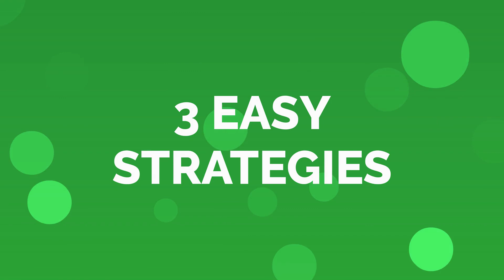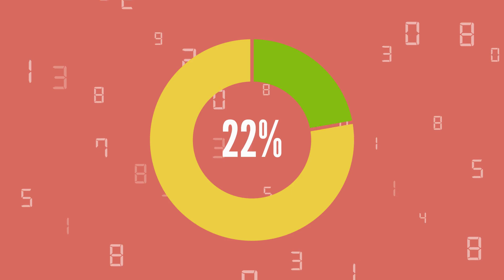Boost Your Credit Score - 3 EASY Steps (Explainer)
Boost Your Credit Score - 3 EASY Steps (Explainer). In this explainer video, our team shows you 3 EASY ways you can boost your credit score. When you win the credit score game, you win countless opportunities. These include great interest rates, affordable loans, and thousands more in cash flow.

Master the money to make more money in real estate investing. For 23 years, Mike Bonn has been an investor-focused lender who offers traditional and non-traditional lending options across the United States. Now he wants to share his expertise with you! His goal is to teach real estate investors how to leverage their fix and flips, BRRRR's, and other value-add deals so they can make the most money possible.